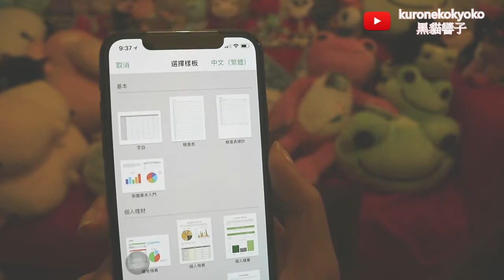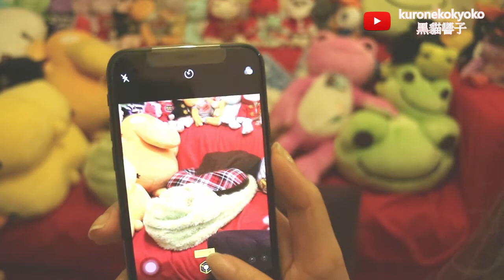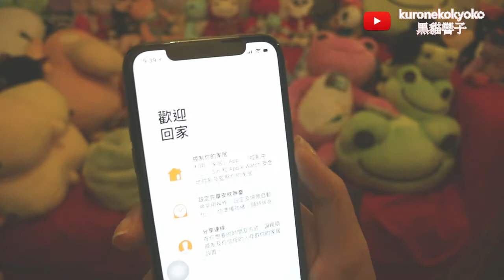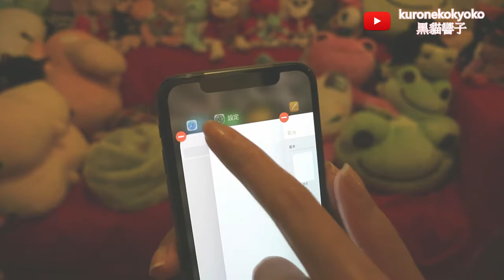IPHONE X 開箱 等左2,3個星期終於到香港啦!! [黑貓響子]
當日一到15:00已經馬上到官網訂購~~
結果在前天終於到了!!
於是馬上拍開箱文比大家睇
因為IPHONEX真係太正啦~~~特別係FACE ID 個新功能
不過真的好貴唷...T.T
還有好多新手勢不習慣用呢~~XDD